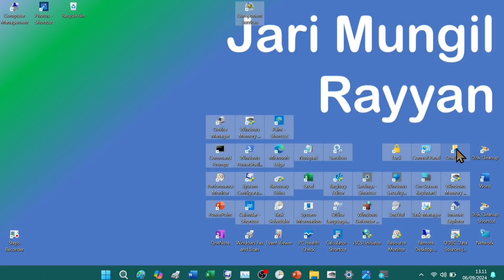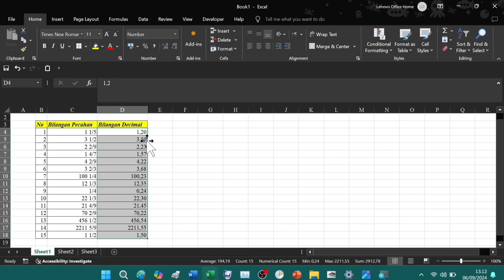Tutorial Mengubah Bilangan Pecahan Menjadi Desimal di Microsoft Excel (Langsung Banyak Yang Diubah)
Ini merupakan cara mengubah bilangan pecahan menjadi desimal di microsoft excel.